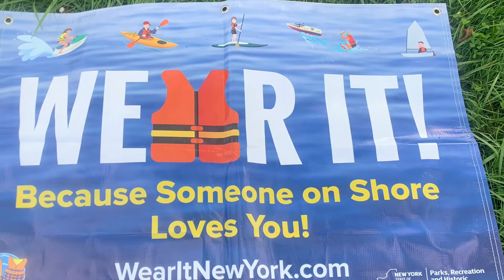NYS Life Jacket Law November 1 to May 1